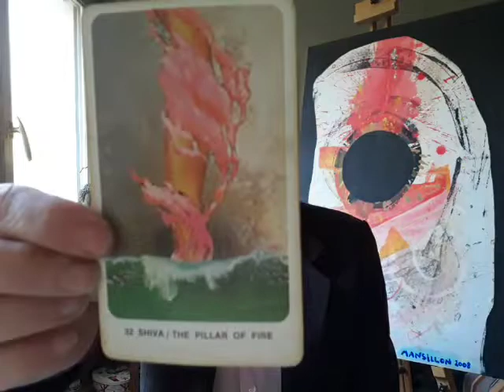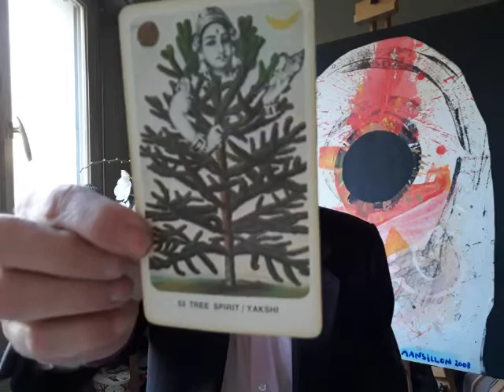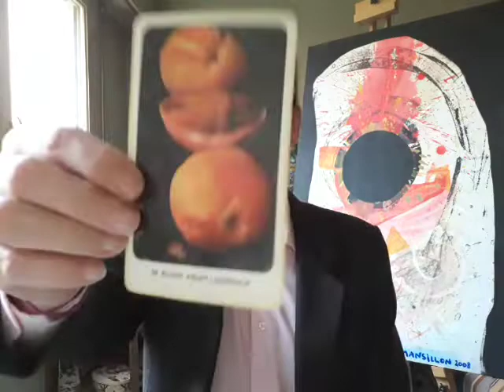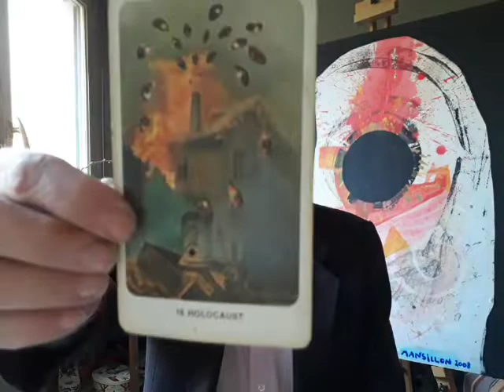TAROT (DAKINI) - 20/02/19 - Dissolution de la 3D - Les Villes de Lumière